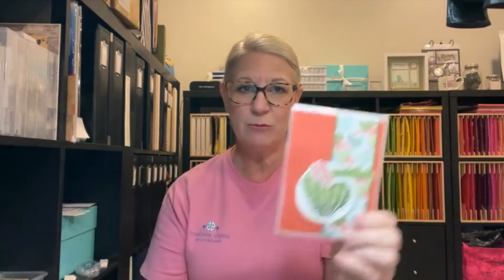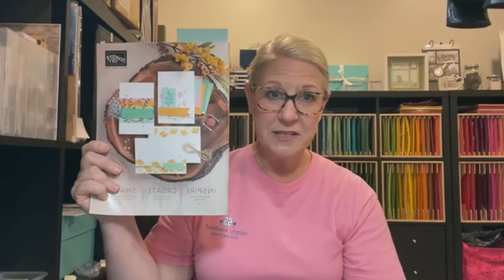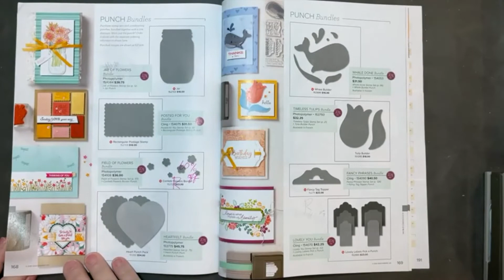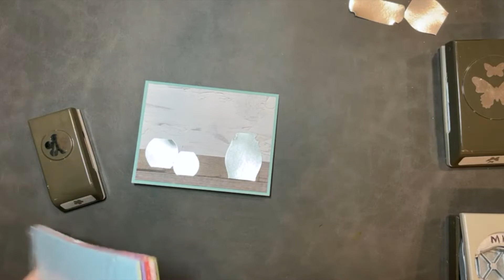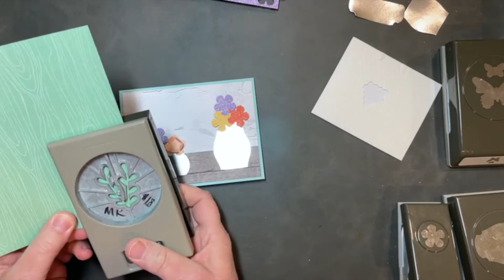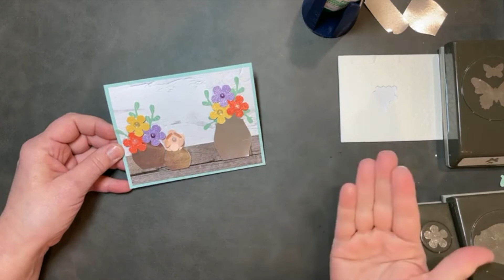Create with Retiring Punches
I love playing with punches. In today's video, I'll show you how to create "vases" using the Balloon Bouquet Punch and Story Label Punch. Combine these retiring punches with the Small Bloom Punch (also retiring soon) to make pretty spring cards for any occasion.